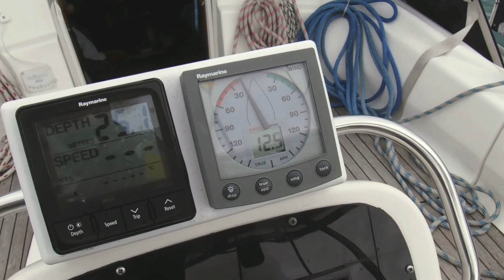Northern Ireland - Sailing in Force 7 winds - Belfast - Bangor - Ep. 233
We leave Abercorn Basin to sail up Belfast Lough only to discover that it was one of those rare occasions when the forecast about Force 7 winds was correct.

About us

Follow us

Words Fall Apart by Josh Woodward